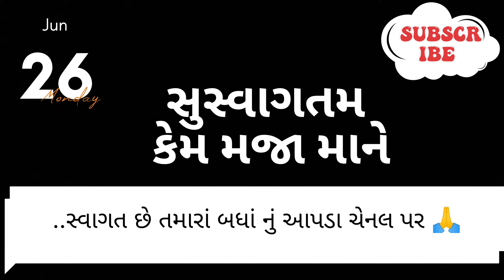આજે ખુબજ વરસાદ વરસ્યો, પાણી ભરેલા કયારા માંથી ખડ વાઢવુ પડ્યું અને ભજીયાં ની મૌજ 😍🤗